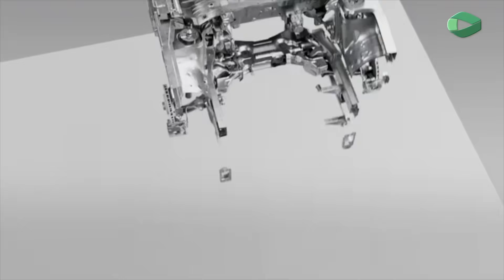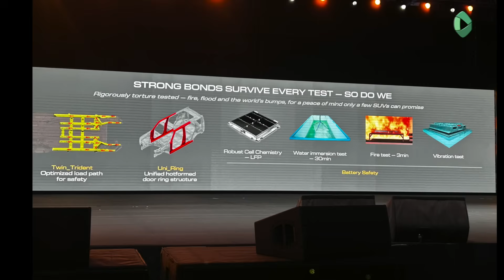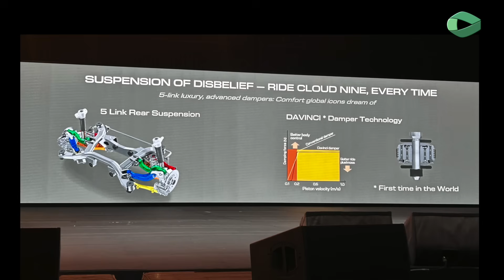Mahindra Wants To Set Benchmarks With Its nu_IQ Platform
Mahindra & Mahindra’s next growth phase could be driven by a slew of products based on its new platform – nu_IQ. In this interview, R Velusamy, President - Automotive Business (Designate), Mahindra & Mahindra explains to Acko Drive’s Sumantra Bibhuti Barooah the various engineering approaches, key focus areas to achieve new benchmarks with the new platform, and thereby strengthen the OEM’s position in the domestic market, and also tap international markets well.

One platform, all your car needs. Buy, sell, exchange, or service your car effortlessly with ACKO Drive, and get the best value every time.